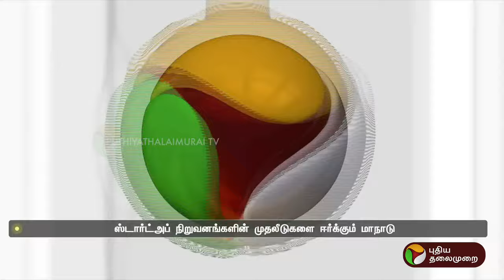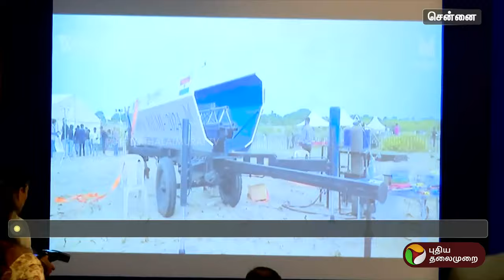சென்னையில் நடந்த ஸ்டார்ட்அப் நிறுவனங்களின் முதலீடுகளை ஈர்க்கும் மாநாடு.. | PTT